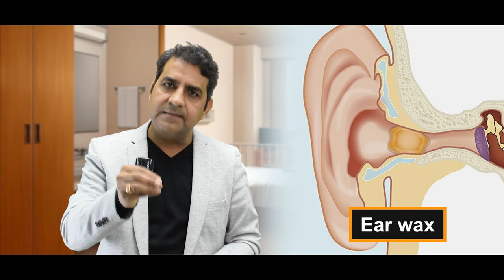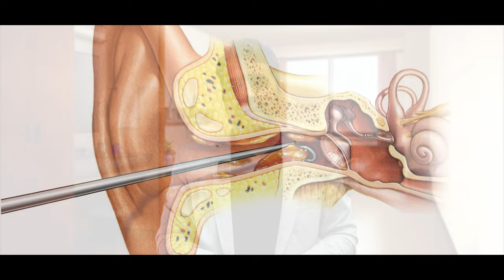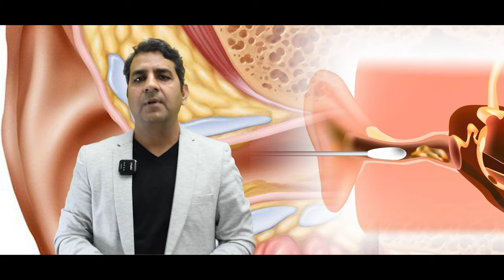The Right Way to Clean Your Ears | क्या आप जानते हैं कान साफ करने का ये सही तरीका? | Dr Sunil Tanvar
कान साफ करने का सही तरीका क्या है? इस वीडियो में हम आपको सही कान साफ करने के तरीके के बारे में बताएंगे। जानिए कैसे आप अपने कानों को सही तरीके से साफ कर सकते हैं और किस प्रकार के उपाय से यह काम करना चाहिए। अगर आप भी अपने कानों को साफ करने में संदेह में हैं, तो यह वीडियो आपके लिए है!

Ear cleaning, Ear hygiene, Ear health, Safe ear cleaning, Preventing ear damage, Hindi health tips